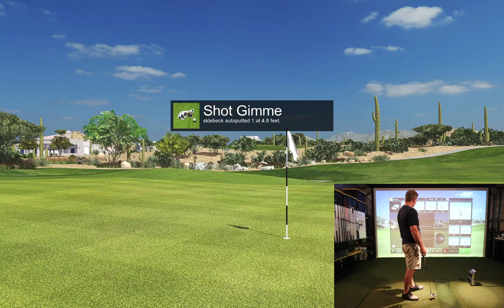Foresight Sports GCQuad E6 Connect Online Tour League - TROON NORTH GOLF CLUB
E6 Online Tour League Ryder Cup Week 2

THE WEST’S MOST WESTERN TOWN
E6Golf proudly presents Troon North Golf Club, the standard by which all other desert golf clubs are measured.

Located in “The West’s Most Western Town,” — Scottsdale, Arizona, Troon North Golf Club serves as a “must,” for golf purists across the world. The North Monument and Pinnacle courses consistently rank at the top of “Best of,” lists – and they can be played all year long.

These iconic courses feature desert landscape, wildlife, and put the unmatched beauty of the American Southwest on display for 18 holes. The rugged landscape of the Sonoran Desert serves as the perfect backdrop for year-round, championship golf. Welcome to Troon —

Troon was designed by British Open Champion, Tom Weiskopf in 1995.
The Pinnacle and North Monument courses were voted “#1 in Arizona”.
The course features Bent Grass greens and Bermuda fairways.
The courses’ average “User Rating,” is 4.5 stars.
Troon was ranked #8 as part of Golf Digest’s “Best of Buddies – Trip Destinations”